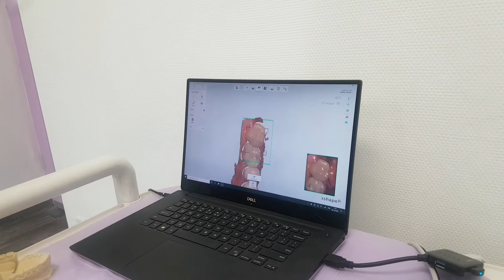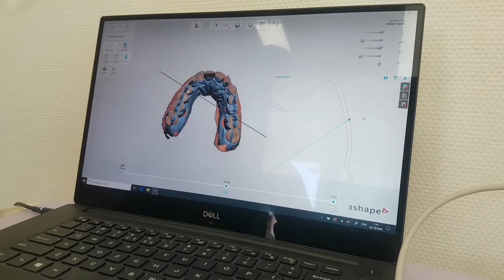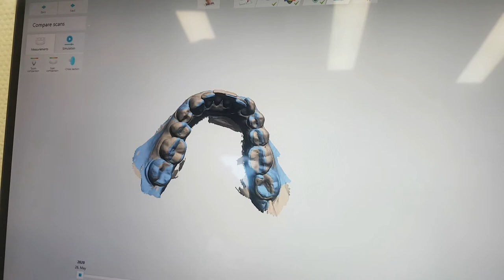Dentozófia: második kontrollvizsgálat - Felnőttkori fogszabályozás - Fogszabályzós Vlog #2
Négy hónap telt el, mióta belekezdtem a fogszabályozásba. Van olyan fogam, amelyik már 1,5 mm-t mozdult el a kiindulási állapottól. Nem gondoltam volna, hogy ilyen gyors lesz az eredmény. Az előző videó

*** AMIKET MI HASZÁLUNK ***
Hasznos programok és kiegészítők, amik megkönnyítik a munkánkat és az életünket.

*** TÁMOGASS A PATREONON! ***
🙏Ha tetszett a videóm, vagy úgy általában a munkám, hálásan megköszönöm a támogatásod.

*** MÉDIAAJÁNLAT! ***

*** ÍRATKOZZ FEL! ***